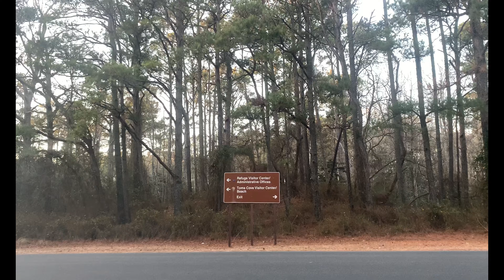🇺🇸Virginia《Chincoteague🕊National Wildlife Refuge🌊》